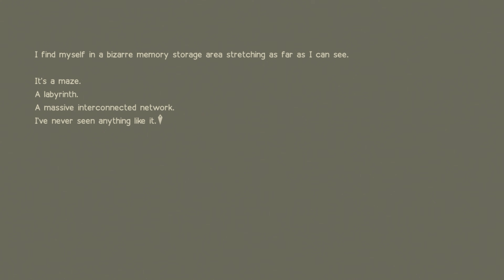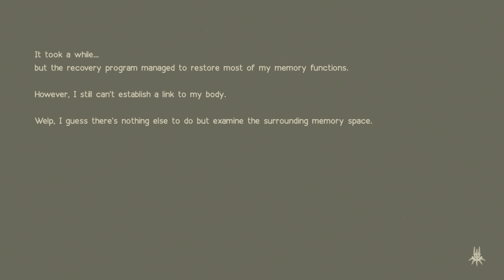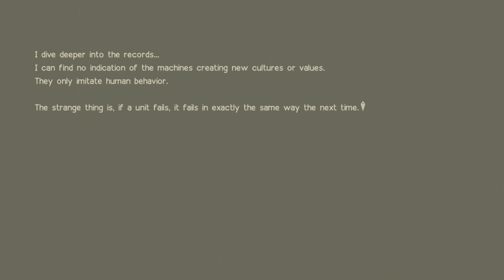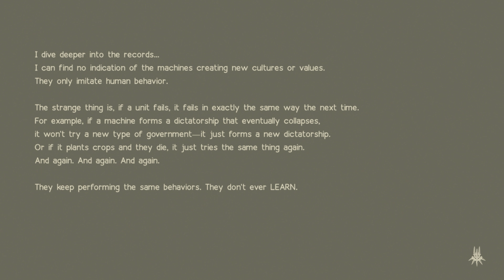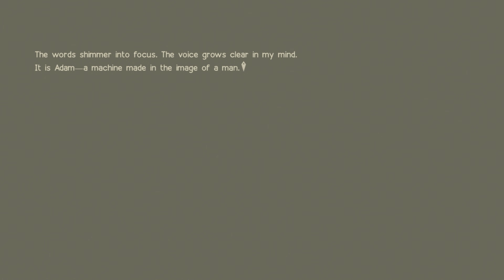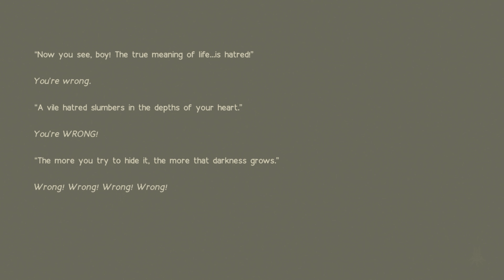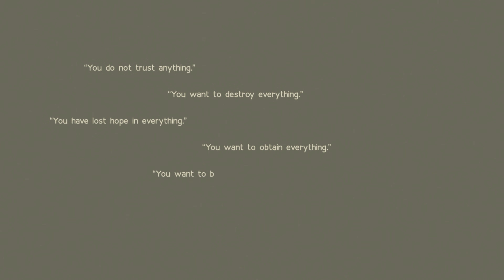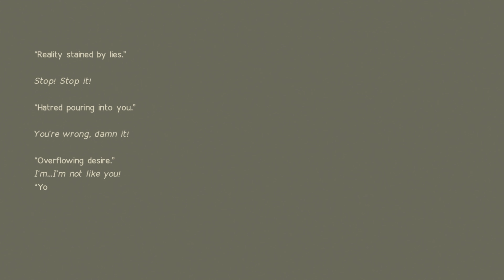NieR: Automata - Let's Play Part 33: Evil Tendancies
In hypes of the NieR: Automata Anime I have decided to start a Let's Play Series!! NieR is one of my All-time favorites!! Coming in right behind Dark Souls!! The story compelling mind behind Yoko Taro will always leave me in awe!!